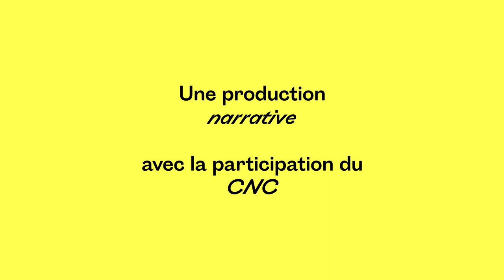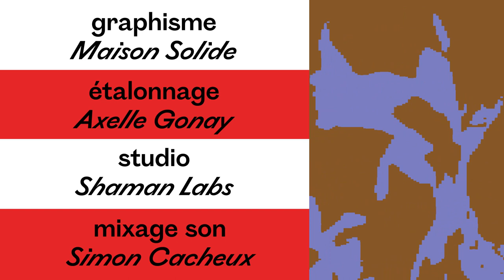Cher Futur Moi - Donald